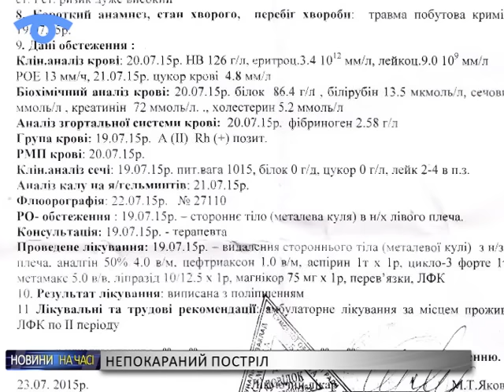Чоловіка, що вистрелив у жінку не покарали